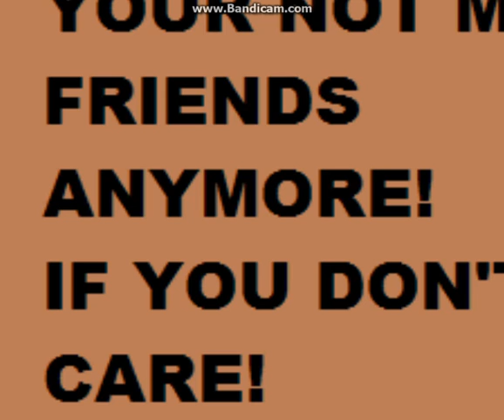Two Birds Meme (Original, READ DESC)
DON'T SAY ORIGINAL I DARE YOU!

My idea